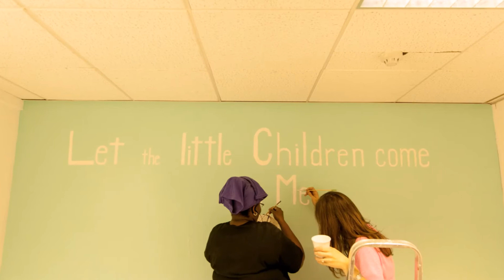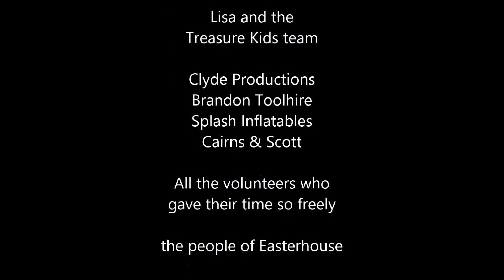Arise Easterhouse 2014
Slideshow from this year's Arise Easterhouse Festival with Easterhouse Community Church.
The music is "Keep it Shining Bright" by The Evidence (Copyright Challenge Music)